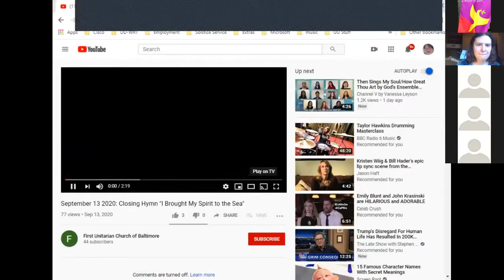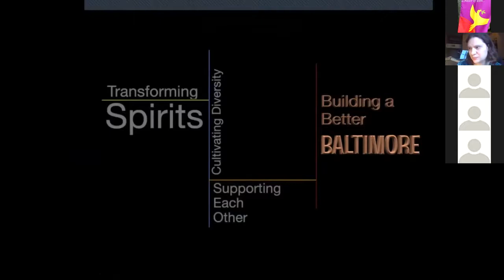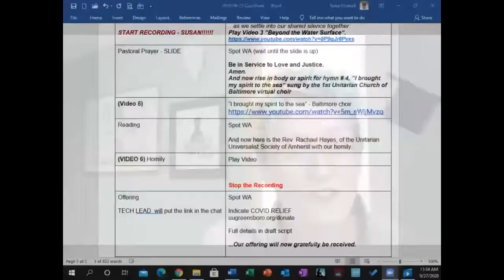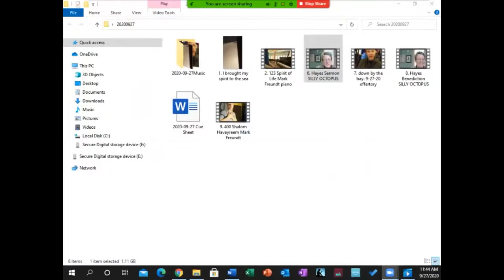Worship Service September 27, 2020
Guest minister: Rachael Hayes, The Unitarian Universalist Society of Amherst, Massachusetts.